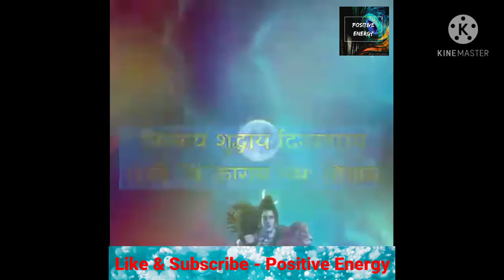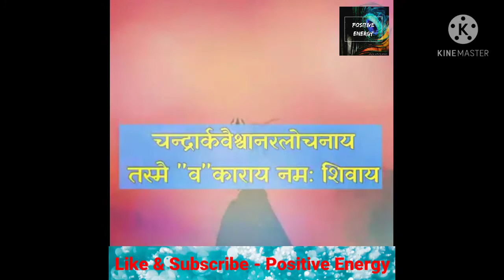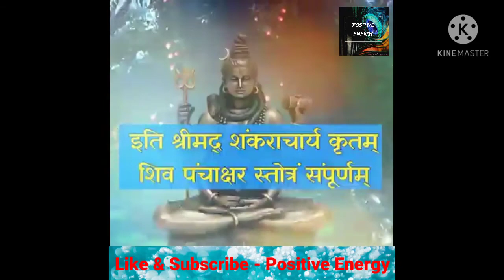Shiva Panchakshara Stotra (श्री शिव पंचाक्षर स्तोत्र)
शिव पंचाक्षर मंत्र के जप से लाभ

पंचाक्षर मंत्र अल्पाक्षर तथा अति सूक्ष्म है मगर इसमें अनेक अर्थ समाये हुए हैं। यह मंत्र समस्त वेदों का सार है। यह मंत्र मुक्ति और मोक्ष देने वाला है। इस मंत्र से कई प्रकार की सिद्धियां प्राप्त होती हैं। इस मंत्र के प्रभाव से साधक को लौकिक, पारलौकिक सुख, इच्छित फल तथा पुरुषार्थ की प्राप्ति हो जाती है। इस मंत्र के श्रद्धापूर्वक जाप से ही मनुष्य को पापों से मुक्ति मिल जाती है।

पंचाक्षर मंत्र से अकाल मृत्यु के भय से मुक्ति मिलती है। आर्थिक स्थिति में सुधार करने और विद्या की प्राप्ति करने वाले जातकों को अंजलि में जल लेकर शिव का ध्यान करते हुए 11 बार शिव पंचाक्षर मंत्र का जप करना चाहिए और उस जल से शिवजी का अभिषेक करना चाहिए। भोजन ग्रहण करने से पूर्व 11 बार इस मंत्र के जप से वो भोजन भी अमृत के समान हो जाता है।